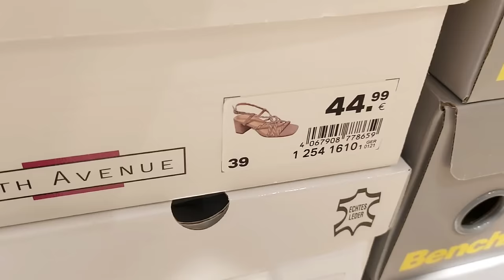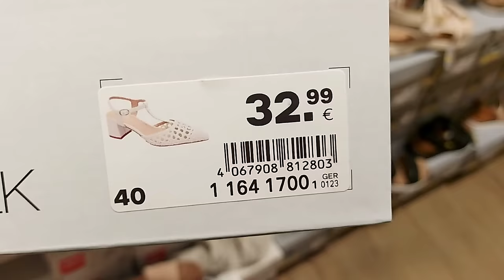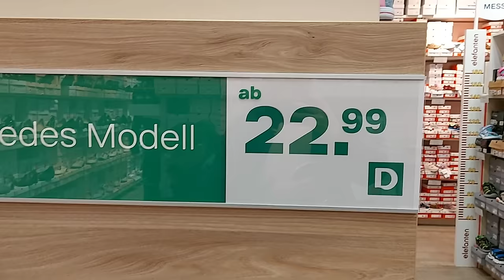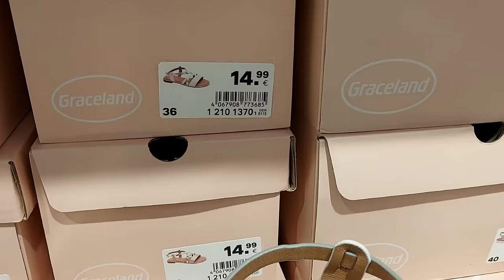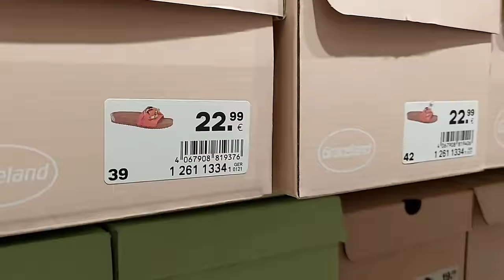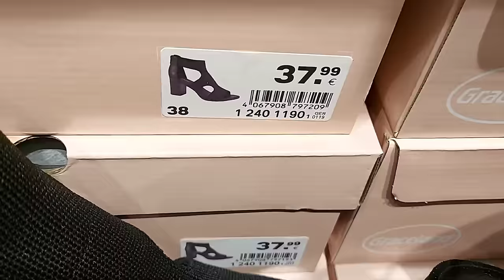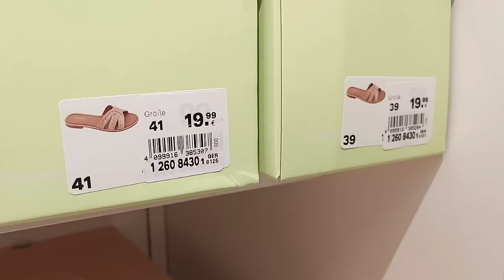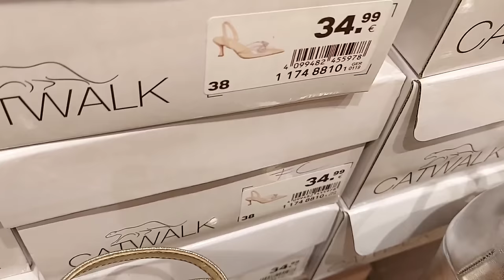Deichmann Women's Shoes New Collection/ APRIL 2024